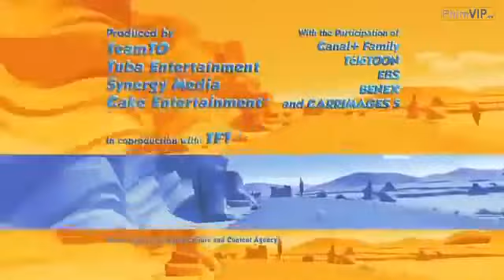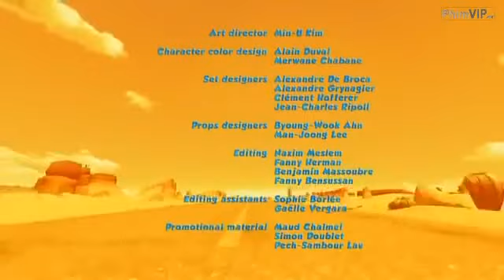Oscar's Oasis New Season Ep 69